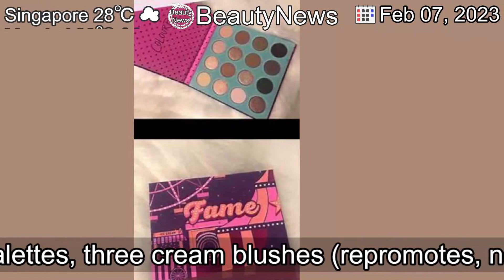[Latest]ColourPop Once and Floral Collection Swatches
[Contents]
ColourPop Once and Floral Collection is a new, limited edition collection for Target, though it is also available through the brand directly. The collection features three palettes, three cream blushes (repromotes, not swatched here), four cream eyeshadows, and four lipglosses. Here are swatches of all the new products!